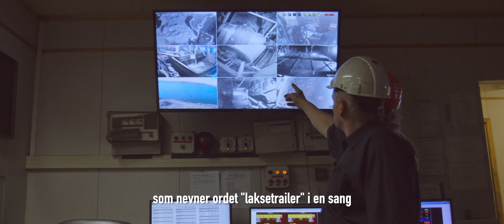Moddi – Northern Soul 2019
7th of August will be a night to remember: I have the huge honour of putting together this year’s opening concert – titled «Northern Soul» – at the Varanger Festival in Vadsø, a magical town in the very North-East corner of Norway.

I’ll be bringing some of my favourite musicians to Vadsø to perform a whole hour of new music: Sigurd Hole (double bass), Hildegunn Øiseth (trumpet), Veslemøy Narvesen (drums) and Benjamin Mørk (piano).

You can read more about the concert on the Varanger Festival’s own